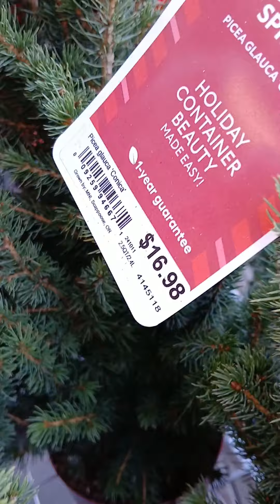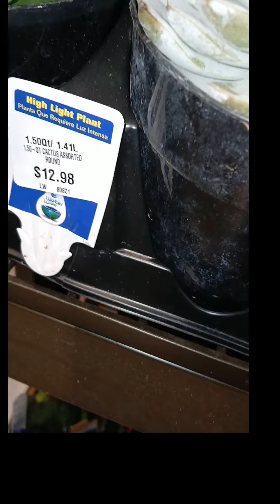Let's go to LOWES for fall favorites 🍂🍃🍂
Lowes & Home Depot are my picks for big box shopping when it comes to sprucing up my house plant collection. They always have great deals on not only plants but also pots, soil, etc.
In this video, I am showing what my local Lowes has on display, and in my next video, I will show what I actually have.